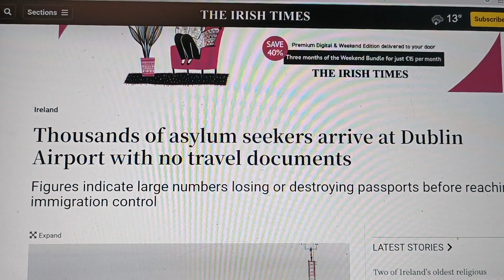Ballymun: Locals explain protest on migrant centre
"We don't know who these people are".. "You don't need a passport anymore to get into Ireland." People in Ballymun explain why they continue to protest migrant centres opened n their area without consultation.